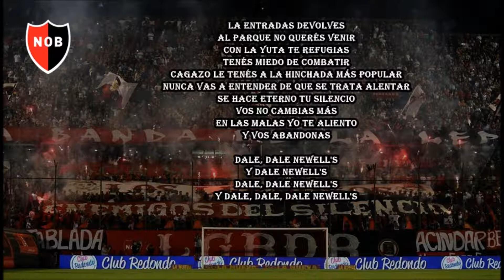Newell's | Se hace eterno tu silencio